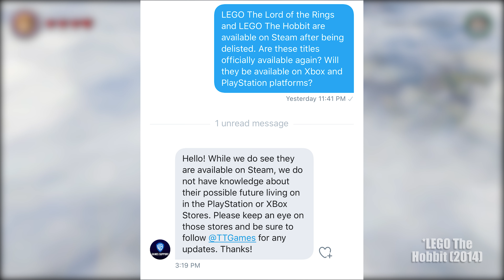LEGO Lord of the Rings & The Hobbit | NEW GAME COMING?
LEGO Lord of the Rings & The Hobbit could get a new game based on some recent news regarding the series. LEGO The Hobbit and its DLC have returned for purchase on PC and consoles. This might be a hint at a new game or remaster coming in the future, which would finally include the Battle of the Five Armies film.
Quick Brick Games covers the latest news, produces guides, and discusses topics concerning TT Games' LEGO series.